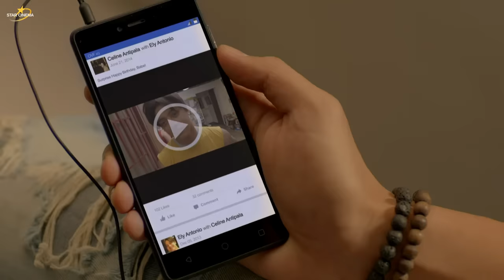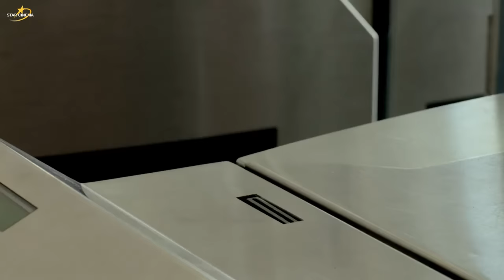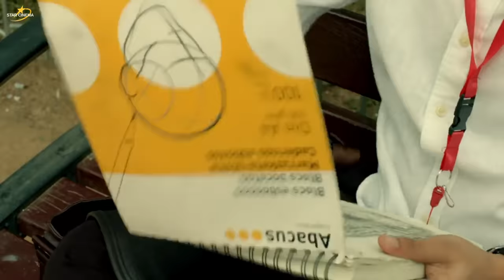‘Barcelona: A Love Untold’ FULL MOVIE | Tagalog Romance Drama | Kathryn Bernardo, Daniel Padilla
Architecture student Ely (Daniel Padilla) studying in Spain meets Mia (Kathryn Bernardo), and together, they try to face their past while falling in love.